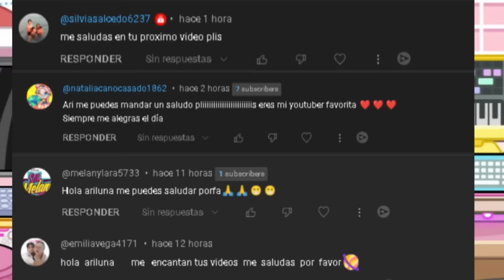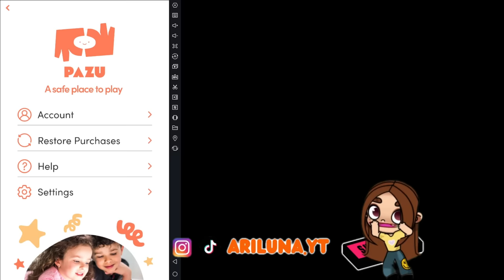¡DESBLOQUEA + PERSONAJES Y TODAS LAS CUNAS! 🍼🍼 en Avatar World con ARILUNA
Grupo ROBLOX:
Desbloquea todos los personajes de avatar World
Desbloquea todas las cunas